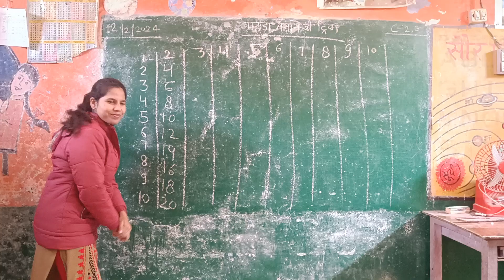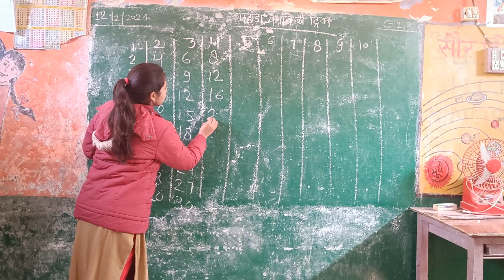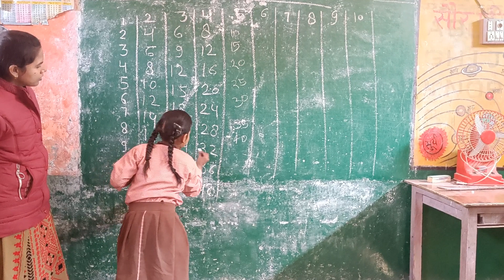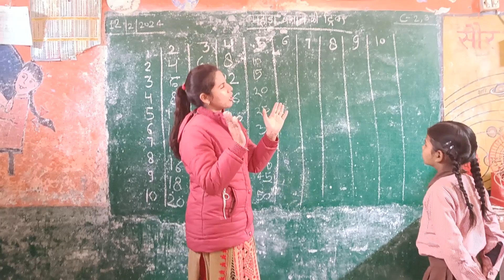पहाड़ा सिखाने की ऐसी ट्रिक कि कमजोर से कमजोर बच्चा एक बार में सीख लें | Table Trick | tricky Math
pahada pahada
पहाड़ा पहाड़ा
पहाड़ा पहाड़ा वीडियो
पहाड़ा पहाड़ा 100 तक
पहाड़ा पहाड़ा 2 से लेकर 20 तक
2 से लेकर 10 तक पहाड़ा 2 से लेकर 20 तक पहाड़ा
2 se lekar 10 tak pahada sikhaiye
2 से लेकर 10 तक पहाड़े सिखाओ
2 से लेकर 15 तक टेबल
2 से लेकर 15 तक टेबल बताइए
how to learn table 2 to 20 in easy way english by dear sir
how to learn table 2 to 20 in easy way english by

fln, nipunbharat, activity, hindirhymes सोमवार को आई रेल | Somvar Ko Aayi Rail | FLN Poem | Hindirhymes | Hindipoems somvar ko aai relDay of the week Song in hindiRhyming SongLearning Song for Children FLN कविता जिधर निकलता है सूरज | Jidhar Nikalta hai Suraj | दिशा ज्ञान | hindi rhymes with actionजिधर निकलता है सूरजउधर खड़े हो मुँह करके तुमठीक सामने पूर्व होता औरपीठ पीछे पश्चिमबाई ओर दिशा उत्तर कीदाएं ओर तुम्हारे दक्षिणयही होती है चार दिशाएपूर्व, पच्छिम, उत्तर दक्षिण तोता हूं मैं तोता हूं कविता|Tota Hoon Main Tota Hoon Hindi Rhyme For Children |main tota with action तोता हूँ मैं तोता हूँहरे रंग का तोता हूँलाल मेरी चोंच हैबागो मैं मैं जाता हूँमीठे फल खाता हूँमाली के बेटे को देखपत्तों मैं छिप जाता हूँhindi rhymes for kidsहिंदी रहैमेस फॉर किड्ससूरज निकला सॉन्ग.suraj nikla mita andhera poemsuraj nikla tha songrhymesrhymes for childrenrhymes for kids in hindi,rhymes for kids,rhymes for kindergarten,rhymes for kindergarten with lyrics,hindi kavita surajgarmi aayi garmi aayi poemgarmi aayi garmi aayi wali poemगर्मी आई गर्मी आई पोयमgarmi aayi garmi aayi hindi rhymesgarmi aayi garmi aayi poem in hindi lyricsgarmi poem in hindigarmi poemgarmi per poemgarmi wali poemgarmi ki chutti par poem in hindigarmi par poemfln kavitagarmi ke din poemfln kavita in hindifln kavita chanda ke gaon meinfln training poemfln week 4fln activityfln activity 4fln activity on literacyactivity for flnfln activity for mathsfln activity songfln activity for mathsfln activities in indiafln activities in assamesenipun bharat missionnipun bharat best activitynipun bharat lakshya uttar pradeshnipun bharat uttar pradeshनिपुण भारत लक्ष्य उत्तर प्रदेशnipun bharat lakshya uttar pradeshnipun bharat lakshya karya yojananipun bharat lakshya tlmschool readiness activity todayschool readiness activitygatividhi hindi meingatividhi hindigatividhi kaise karte hainगतिविधि कैसे भरते हैंbacchon ki gatividhi kaise karenbacchon ki gatividhi dikhaiyebacchon ki gatividhi kavitachhote bacchon ki poemchhote bacchon ki gatividhiyanchhote bacchon ki poem hindischool readiness activity todayschool readiness programmeschool readiness programme 2023 24school readiness shikshak diaryschool readiness program 2023-24balvatika karyakramschool readiness kya haibalvatika gatividhichahak activity videochahak activitychahak activity week 2chahak activity in hindichahak gatividhichahak gatividhi calendar 2023chahak gatividhi calendarchahak gatividhi dikhaiyechahak gatividhi vidhiचहक गतिविधियोंchahak गतिविधिchahak gatividhichahak tlm kit#हिंदीकविता,